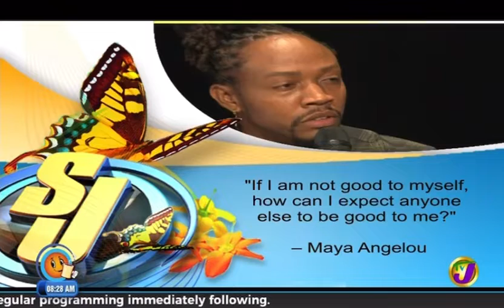Dorian Green 'Touch it'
This is another original, written and produced by Dorian Green.
This was the last song I performed on Smile Jamaica. It’s a short clip but I hope you guys enjoy.